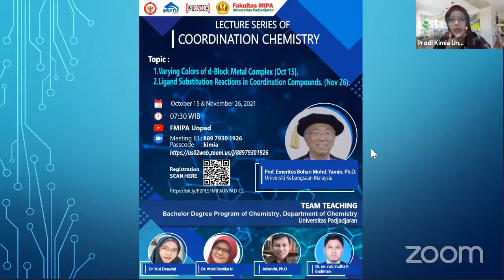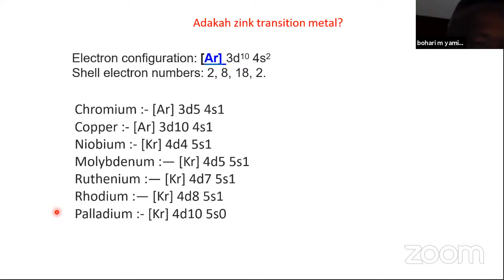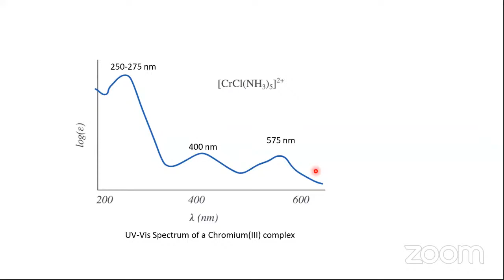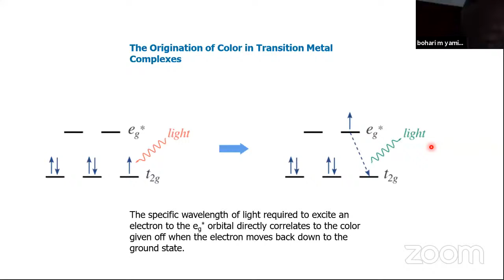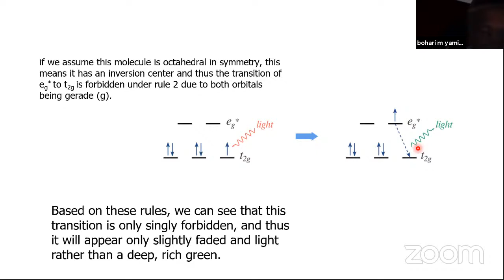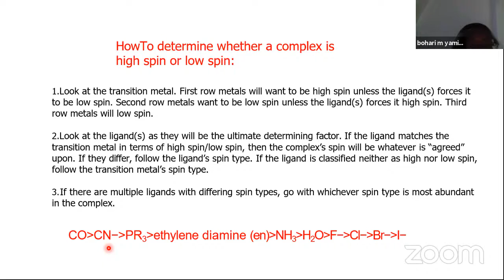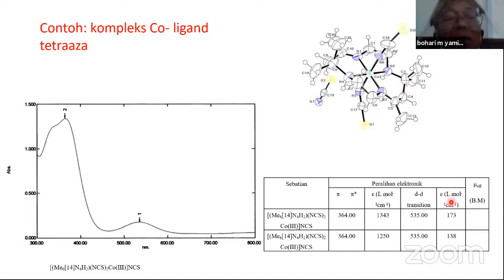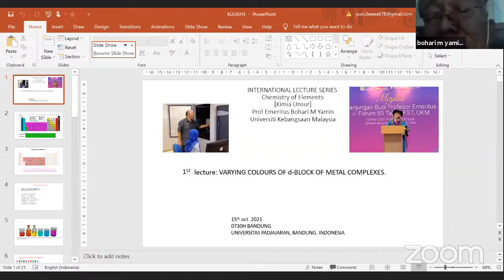Lecture Series 1 of Coordination Chemistry: Prof. Emeritus Bohari Mohd. Yamin, Ph.D.